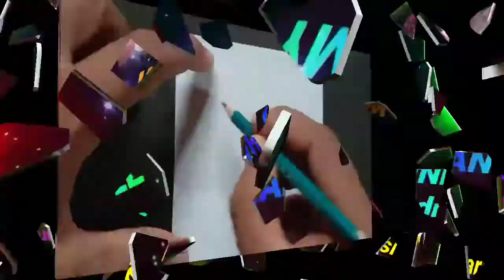E Alphabet drawing ! Very easy step by step !how draw E alphabet.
E alphabet draw step by step
agar video pasand aye to like aur share kijiye

Hello guys welcome to back my youtube channel

Stay with us you will continue to get video related to painting.

Friends enjoy and learn in this video|